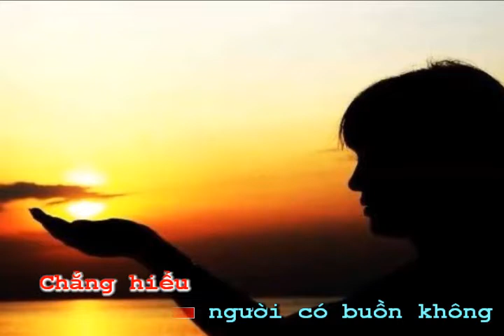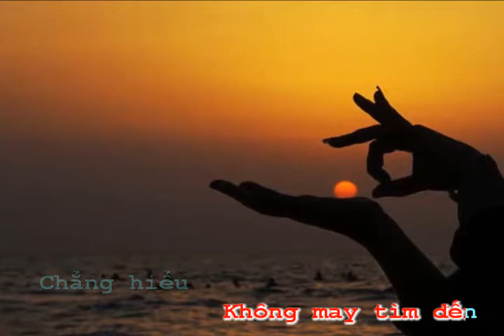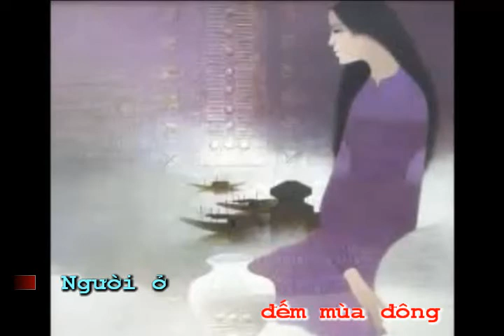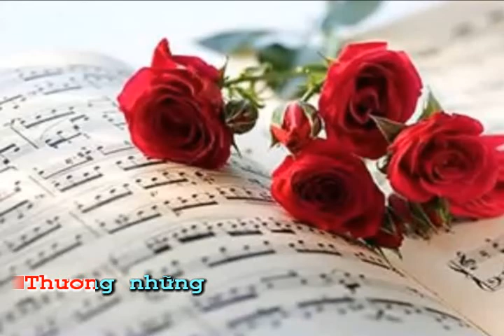NỖI NHỚ KHÔNG MAY TÌM ĐẾN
Mời các bạn xem và ủng hộ cho kênh âm nhạc của Ngọc Quang nhé. Cảm ơn các bạn rất nhiều !                                                                     ( Bấm vào đường link bên dưới của từng bài để xem video )